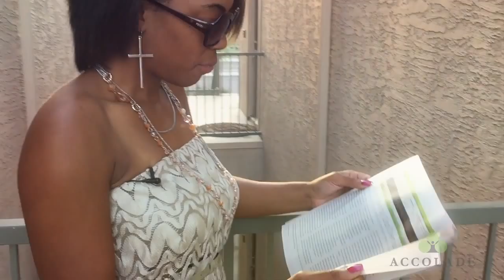ACCOLADE Understanding Your Benefits